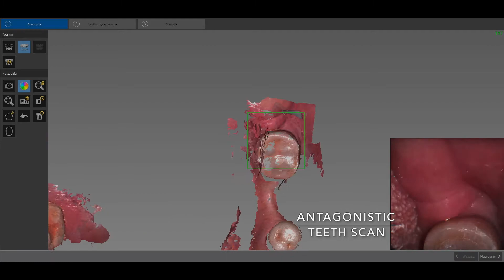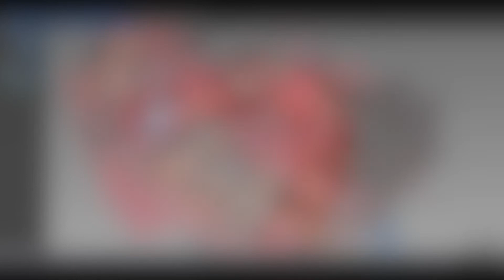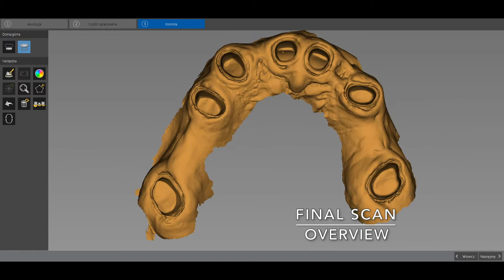Carestream Dental CS3600 Full arch scan Noritake Porcelain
Transformation from removable (denture)  to fixed prosthesis (zirconia bridges), cracked left upper lateral extraction, smile design and  final restoration - zircon dioxide substructure, porcelain veneered bridges.